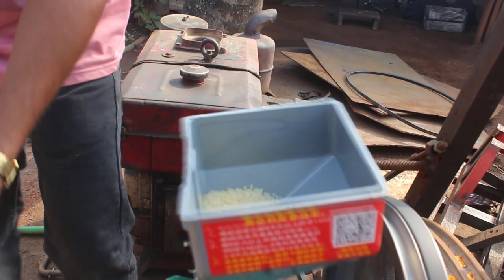কাটিং-চিপস (Cutting Chips Machine) চাল থেকে চিপস তৈরির মেশিন দিয়ে ব্যবসা শুরু করুন-01711309849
►খালিশপুর বাজার,মহেশপুর,ঝিনাইদহ

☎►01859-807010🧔